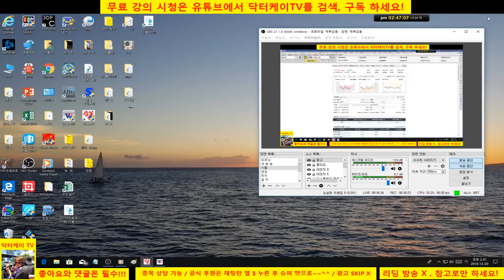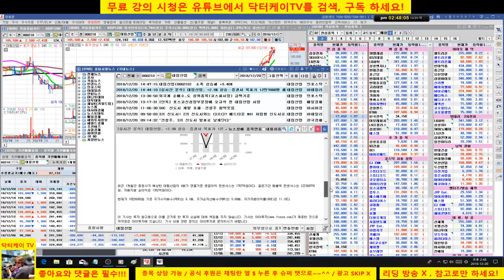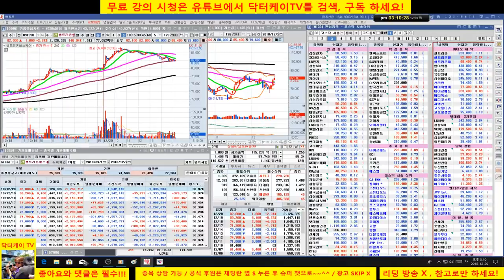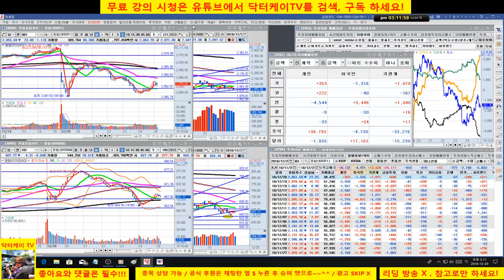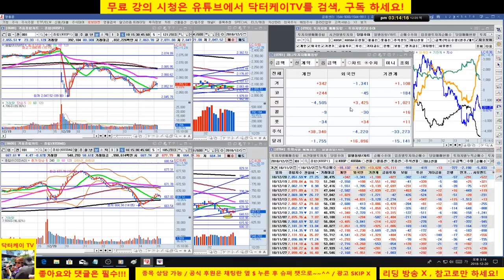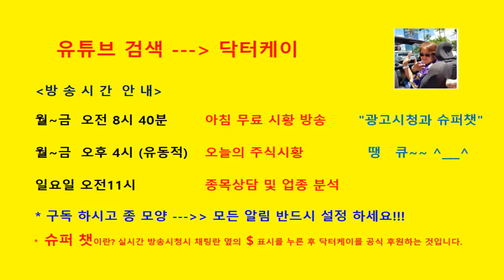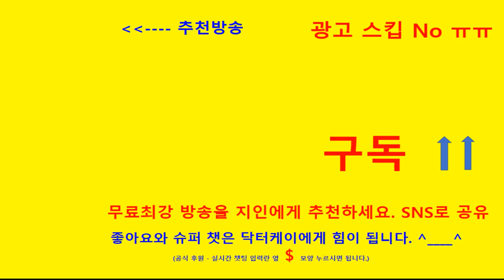= 닥터케이 TV =장중무료주식방송/181220/미국 금리인상여파로 하락/현금 100% 의견/셀트리온 삼형제 단기 저항권